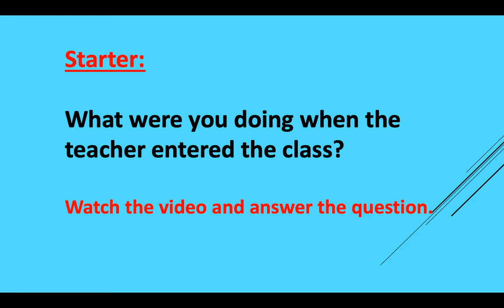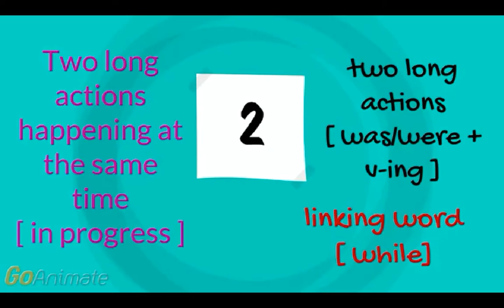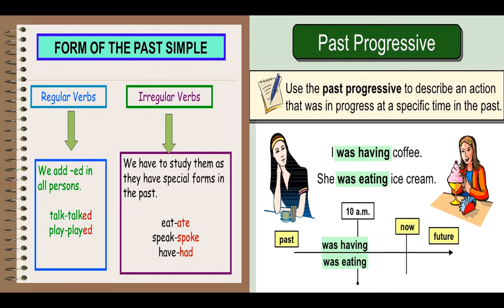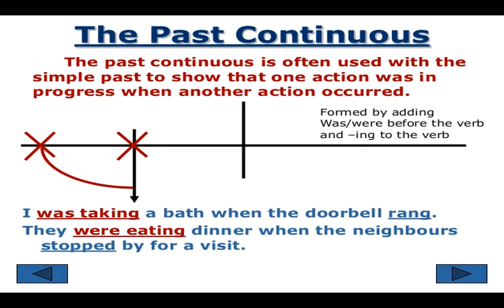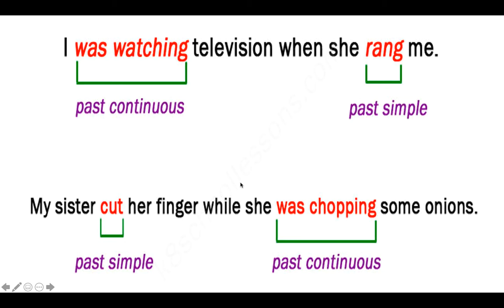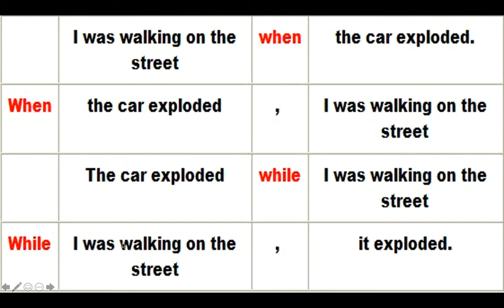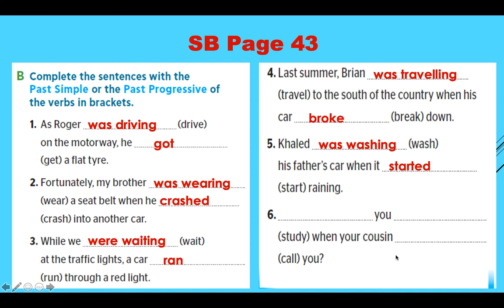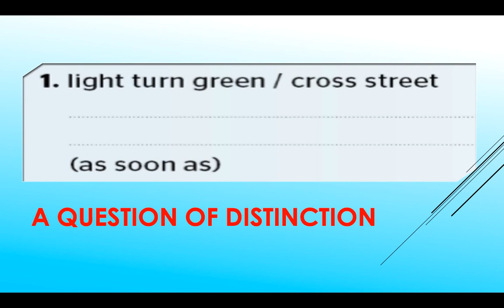W10- G9 - M4 - 4B - GRAMMAR - 2-11-2020